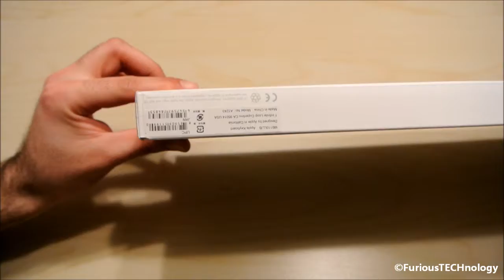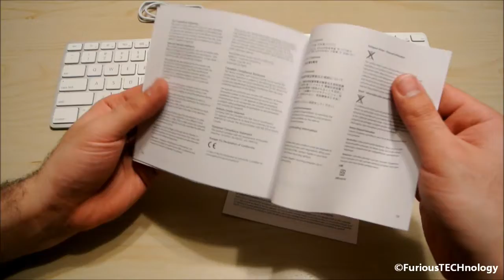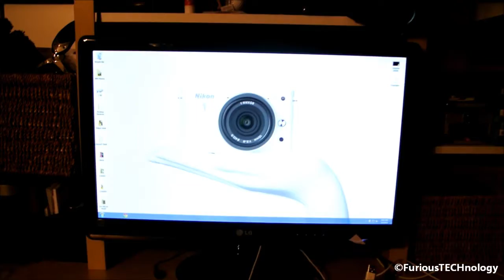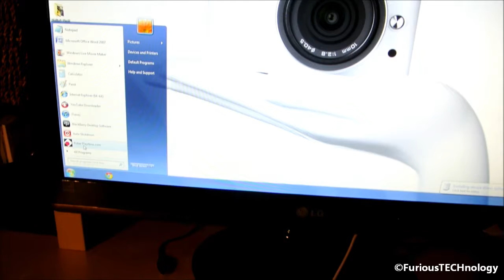Unboxing Apple Wired Keyboard + Review